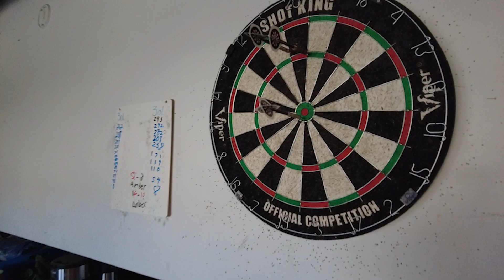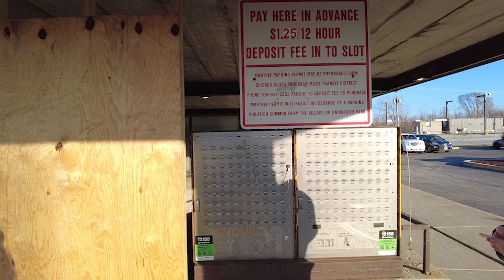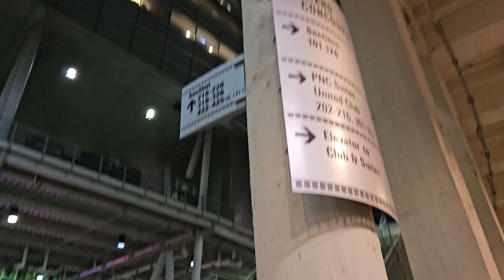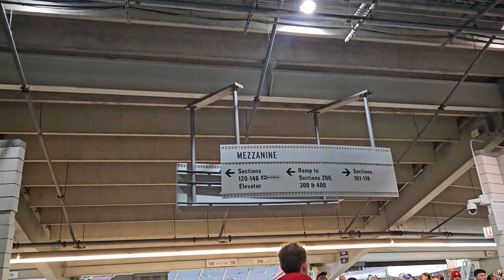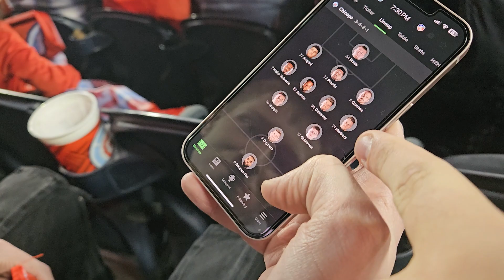THE MLS EXPERIENCE (Chicago Fire FC) | Idiots At Home Ep. 1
In today's video JB and I travel to Chicago to explore the city and experience an American soccer match! This was my first time recording with the Osmo Pocket and I found it to be an absolute dream :)

HEY. What are you doing down here?